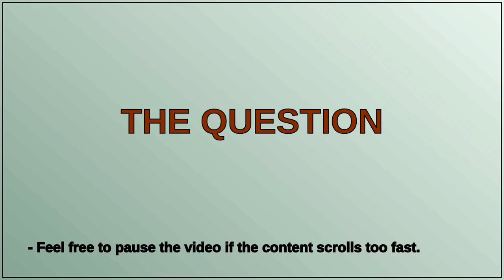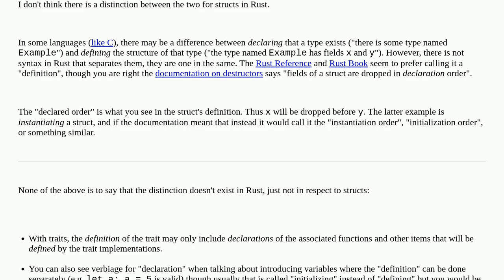What's the difference between declaration and definition of say a struct in Rust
A special thanks goes out to the community

  rust